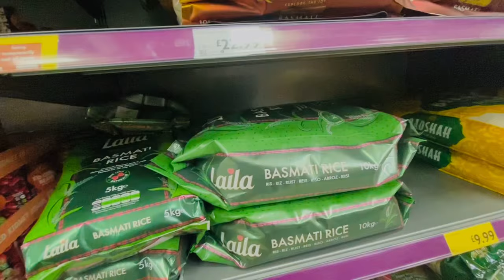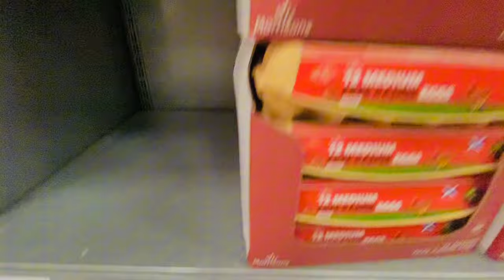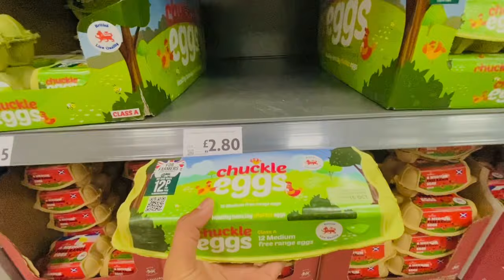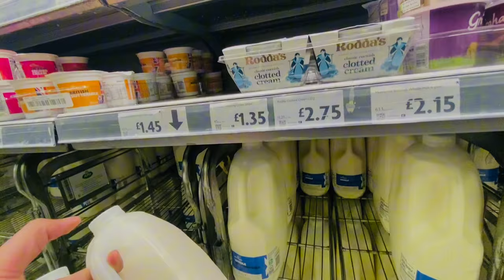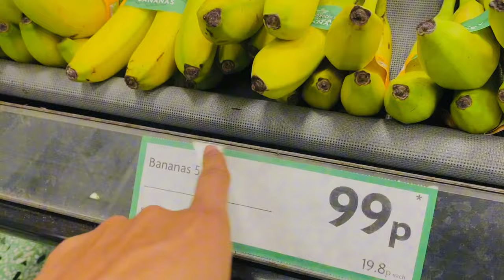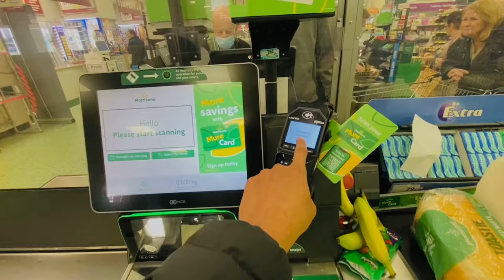My Weekly Grocery in UK 🇬🇧 | Grocery Prices 2023 | Best Stores | Grocery VLOG | Grocery tips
The main things covered in this Channel are:

1) Student life in United Kingdom
2) Study in the UK or Study Abroad
3) Indian students & Pakistani Students
4) Informative videos for Students
5) Student living expenses
6) UK student news
7) International Students in England
8) Student life
9) Study in Glasgow
10) Study in UK
11) UK Vlogs
12) Study in Scotland
13) VISA PROCESS
14) January intake 2024
15) Mistakes for VISA process

Mic : wireless microphone

Gimbal : ANXRE